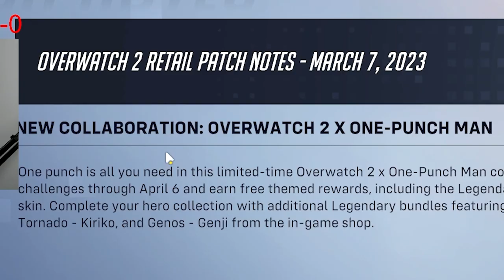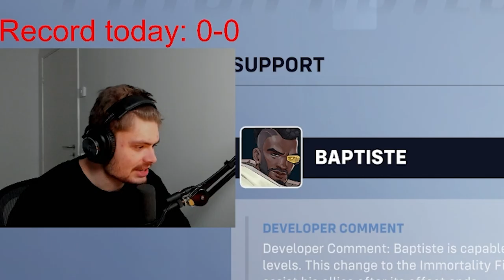Ashe BUFFED Sojourn NERFED! NEW Season 3 Mid Season Patch!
Kragie goes through the mid season Overwatch 2 patch notes